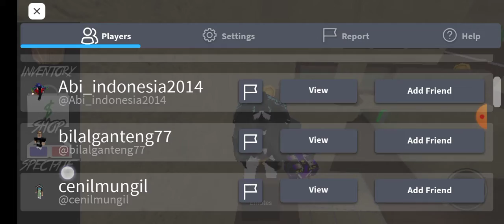playing murder mystery (lag)